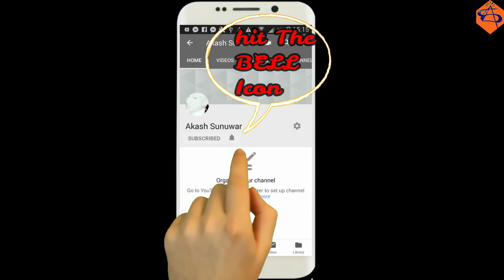Top Movie of 2018 so far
2018 has given us so much and more to come
These are Top Best Movie of 2018 so far No doubt
There are lots of movies that is not enlisted due to sum reason
 Please comment in the video The Movie Which aren't listed but deserved to be listed. Thank you !!!

Sicario: Day of the Soldado
Incredible2
A Quiet Place
First Reformed
Isles of dogs
Ready Player One
Mission Impossible : Fall-Out
Avenger : Infinity war
Hereditary
Deadpool2

This is my first Video and I'm very Gratefully to all of you for watching my Video .Sorry For Noisy Audio. I'll uploading More Video in coming days. If you Like the Video